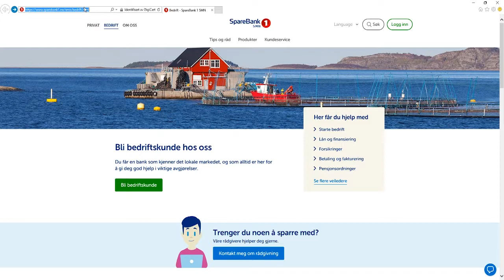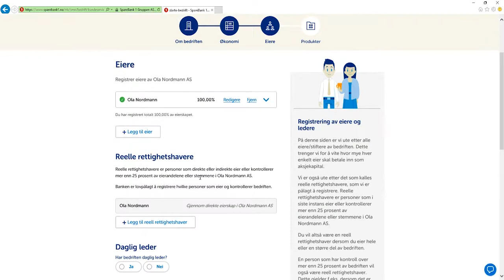SpareBank 1 SMN - Slik starter du enkelt en bedrift